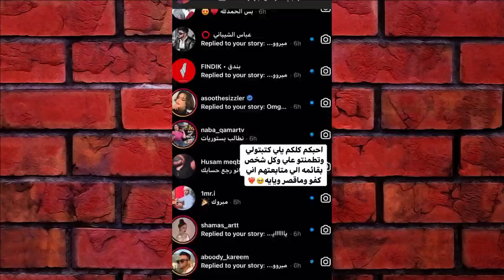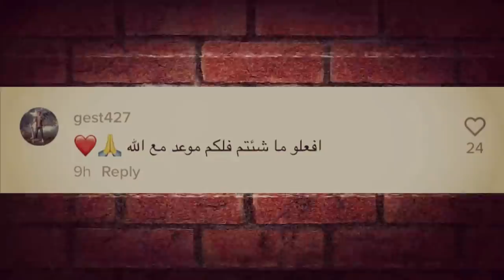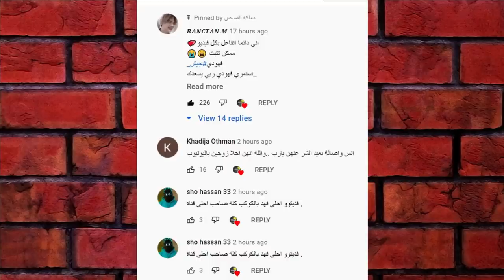قمر الطائي تفضح نور مار وفريقه 😱 وطلعت حكت كلشي 🤫 واغنية شيرين بيوتي ونور مار ونهاية احمد ابو الرب 💔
جيش مملكة القصص كفو نوصلها 60 الف واليوم حينزل عندها مقاطع انا وياها نارية احبكم

قمر_مار_تيك _توك
علوش الأمير
2m مليونين مليوني قمر الطائي
جواني
حفلة جواني
عيد ميلاد جواني
بيطار
تيكتوك جديد
حبيبي مش حبيبي
تصميمي

ستوري جواني
ستوريات جواني
لما شريف
تيك توك جواني
تيكتوك جواني
بيسان
بيسان إسماعيل
جواني بيسان
أنس الشايب
مقطع جواني
بث باريش
يحضنوا بعض
تواجدوا بالحفلة
يشيم شادي
صلح تاريخي بين نور مار باريش دادا
ستوريات المطعم